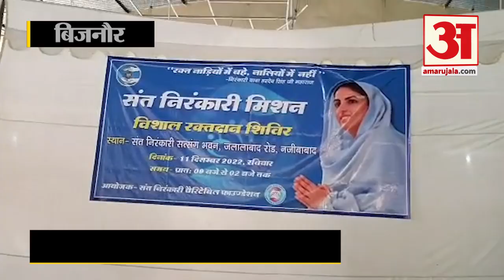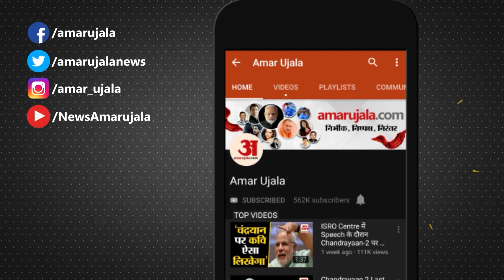Bijnor News: 'रक्त की एक - एक बूंद जीवन के लिए कीमती'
संत निरंकारी मिशन की की ओर से संत निरंकारी भवन में विशाल रक्तदान शिविर आयोजित किया गया। मुख्य अतिथि तपराज सिंह ने जिला पंचायत सदस्य अमर सिंह ,चौधरी ईशम सिंह की उपस्थिति में रक्तदान शिविर का फीता काटकर उद्घाटन किया।